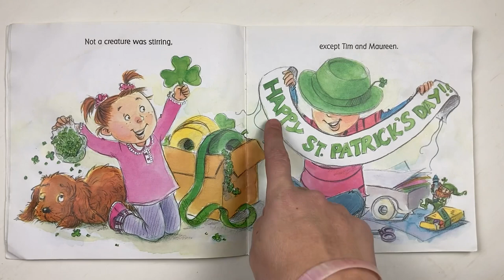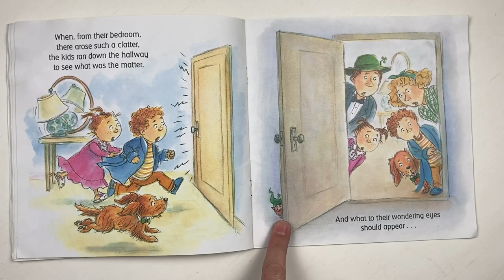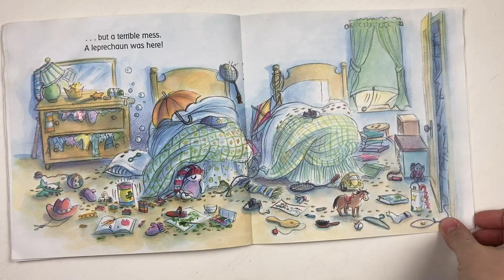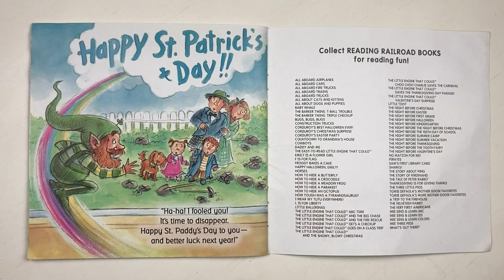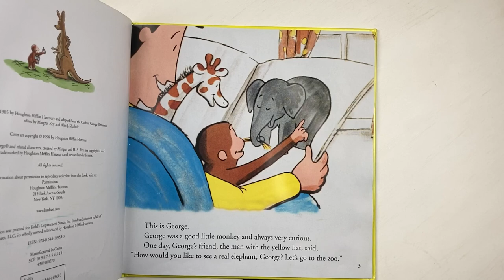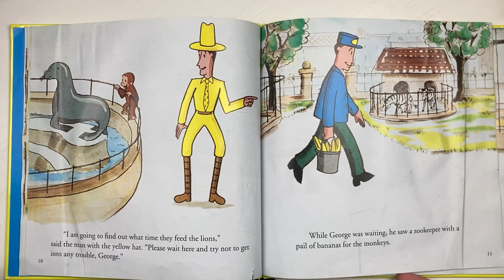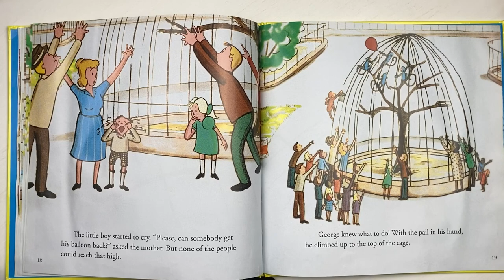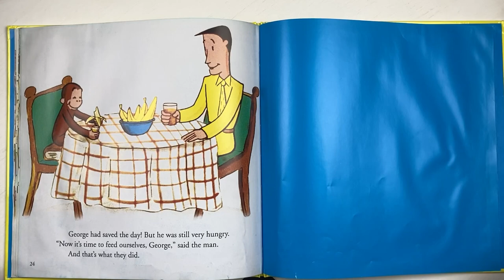The Night Before St. Patrick’s Day, and, Curious George Visits the Zoo